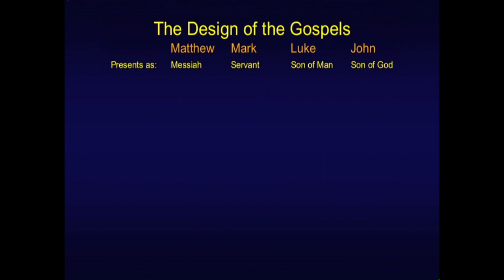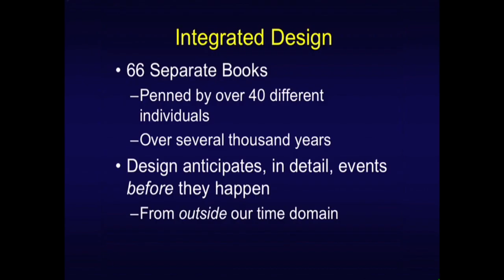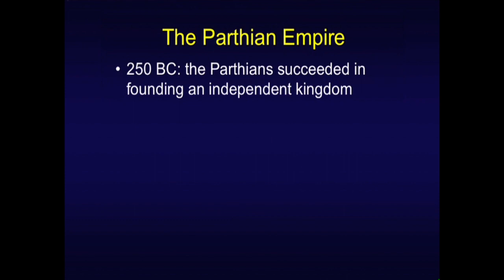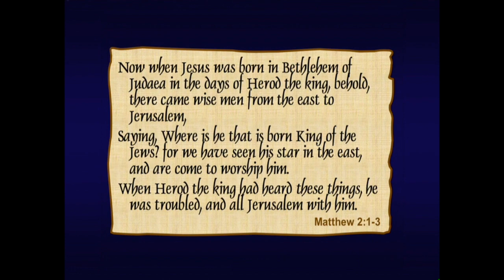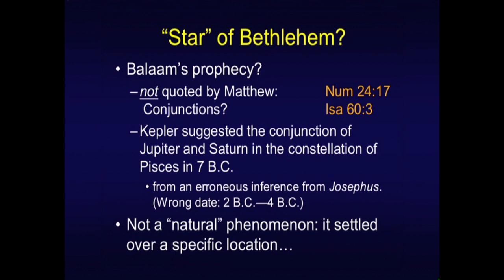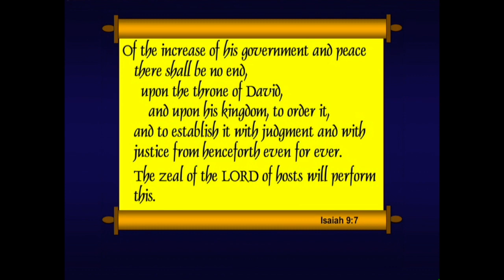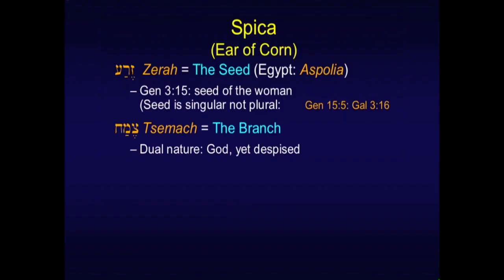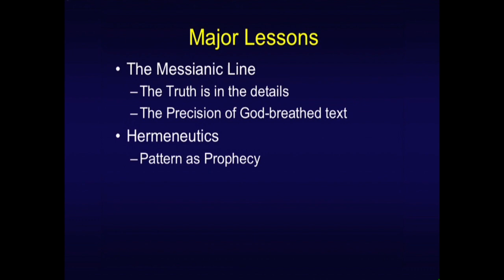Chuck Missler - Matthew (Session 2) Chapter 2